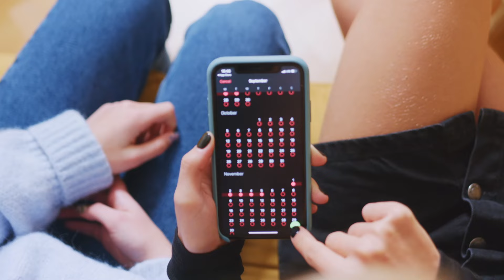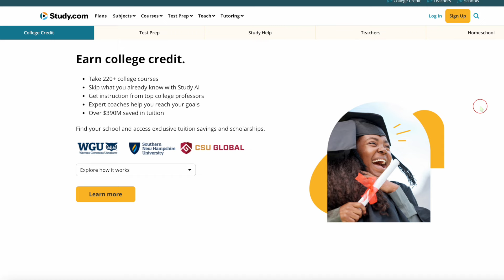How Stay-at-Home Moms Can Graduate College Fast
Are you a stay-at-home parent? Do you want a college degree? Let's talk about how to make that dream come true.

"HOW TO GRADUATE FOR $8K in 18 MONTHS" FREE COURSE

STUDY.COM
📚 Use this link to save 30% off the first three months of a new, monthly membership on Study.com (a $200 savings that could get you 18 college credits in the time of one college course)